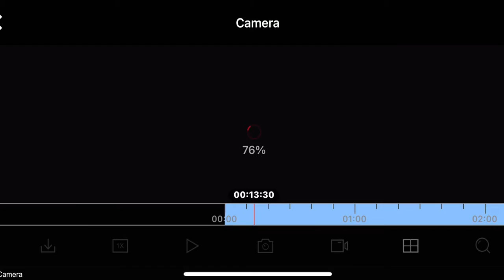Possum steals my package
Possum steals my order from my front gate :(